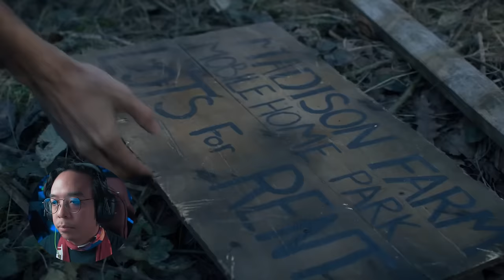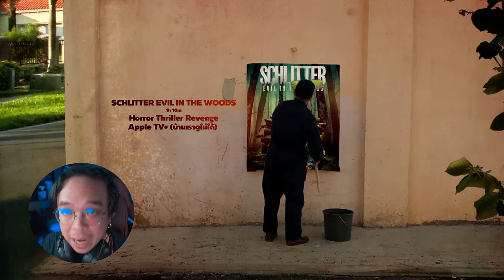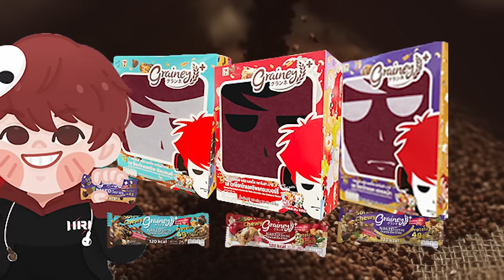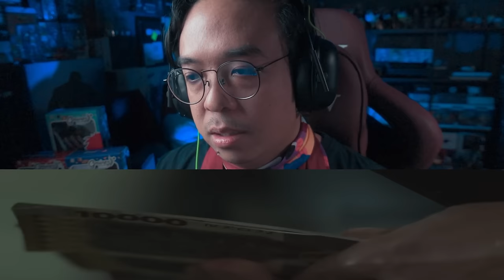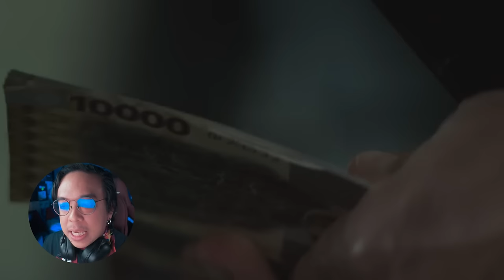4 หนังสยองขวัญน่าดูบอกต่อ [ หนอนหนัง ]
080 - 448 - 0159